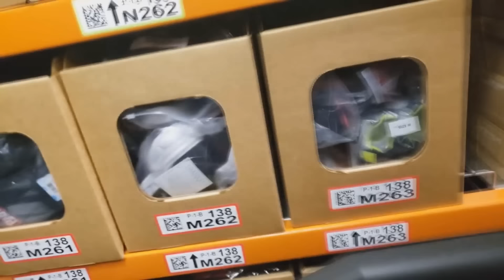THIS VIDEO WILL MAKE YOU CRINGE